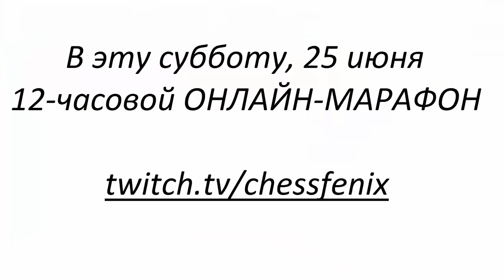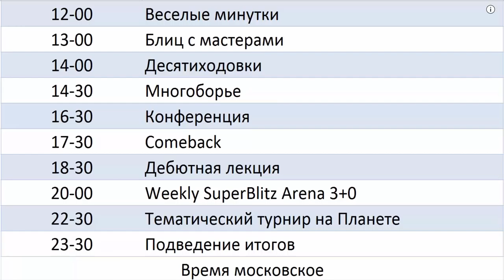Шахматный ComeBack#112. 1.d4 e5. 500 000 просмотров на канале!